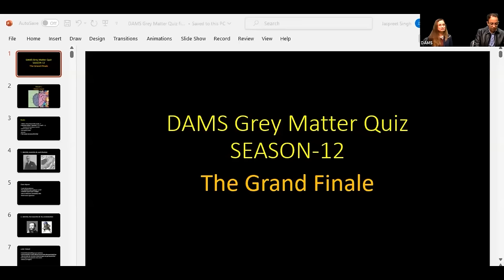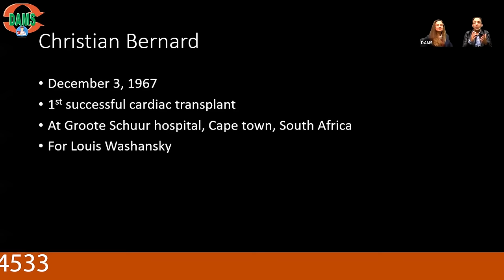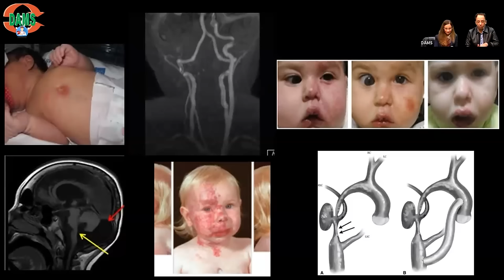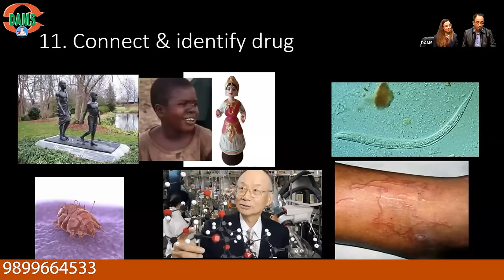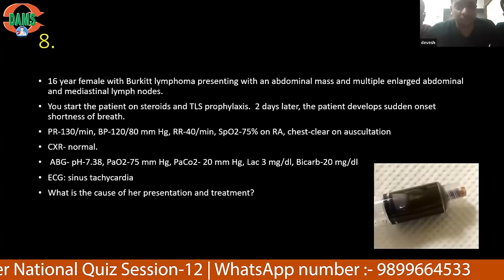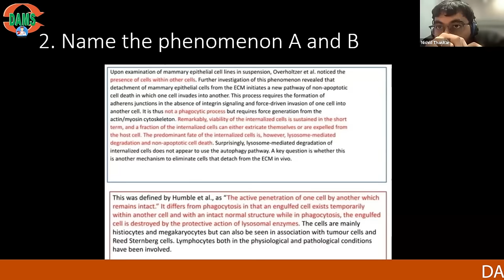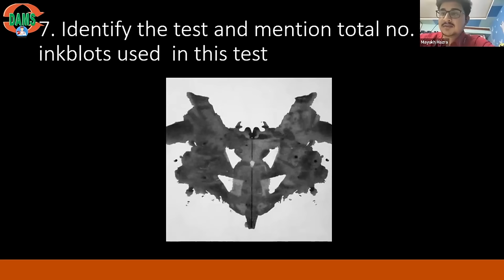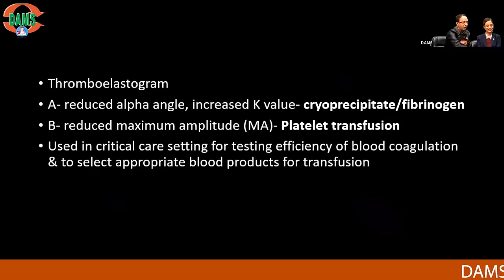DAMS Grey Matter | Most Prestigious Medical Quiz || National Quiz Season - 12